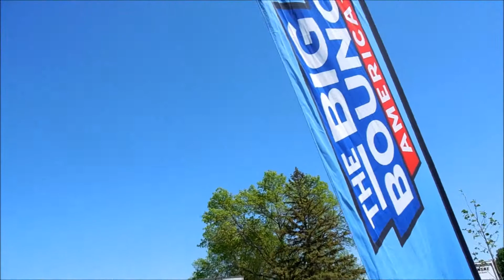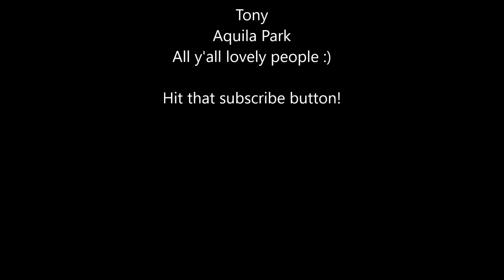One Backpack, One Girl: The Big Bounce America!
Hello friends! Here's my latest adventure with my partner and best friend this past weekend. It is a fun experience that is touring the US right now: Big Bounce America! It was a great way to get some fun exercise despite the heat that we were playing in.

Song: Always Be My Unicorn by Freedom Trail Studio